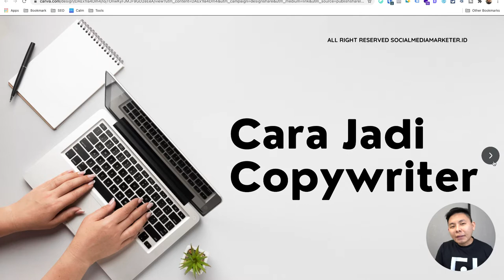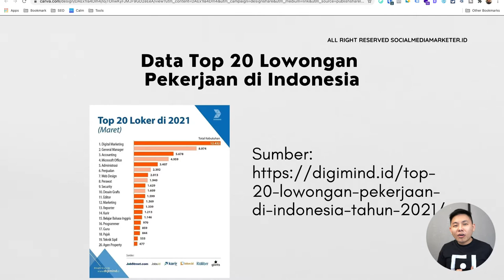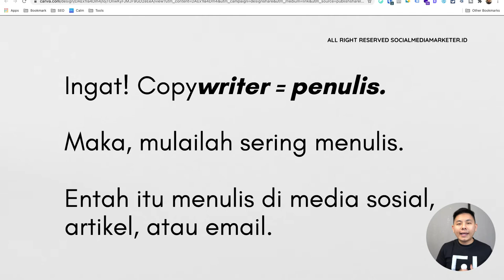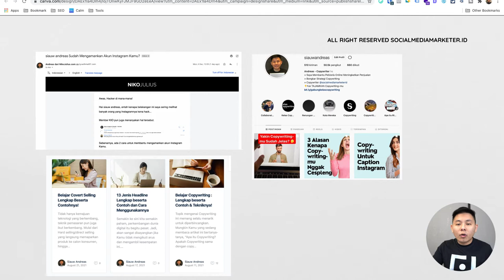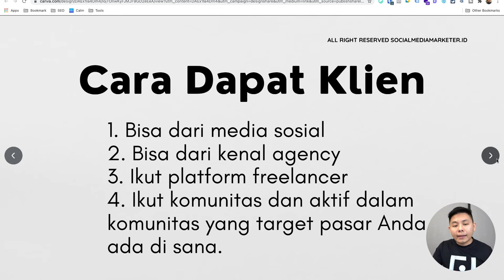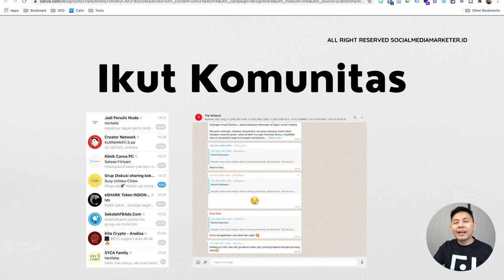Cara Jadi Copywriter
Profesi Copywriter saat ini sedang trend, yang mana membuat orang-orang ingin menjadi Copywriter. Lantas, apa itu Copywriter dan bagaimana cara menjadi Copywriter hingga mendapatkan klien? Simak selengkapnya di video ini ya!

dan dapatkan